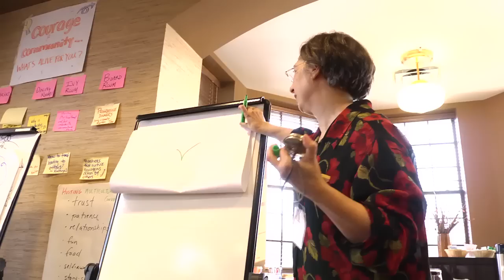Art of Hosting - Circle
This video explores the concept of Circle, which is an Art of Hosting method of organizing group communication.